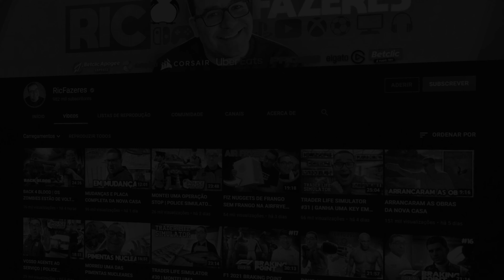NBA 2K23 #5 | BOSTON CELTICS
Pela prtimeira vez no canal NBA 2k! Será que qeurem série do modo carreira??? É só rebentar com esse LIKE!

💜INSTA   👉 @ricfazeres
💙Twitter  👉 @ricfazeres
🖤TikTok  👉 @oricfazeres
💔Twicth  👉 @RicFazeresOficial
💛FACE     👉 RicGaming